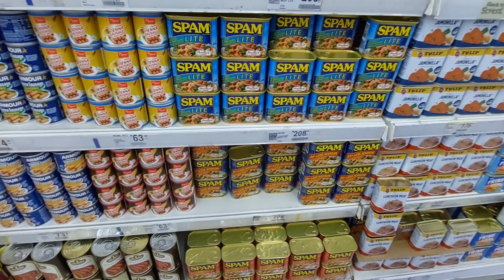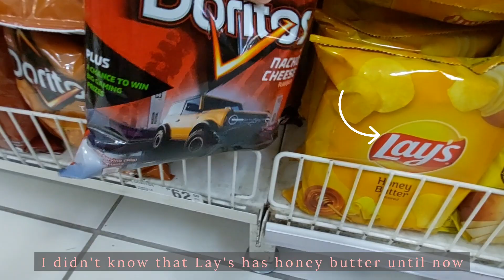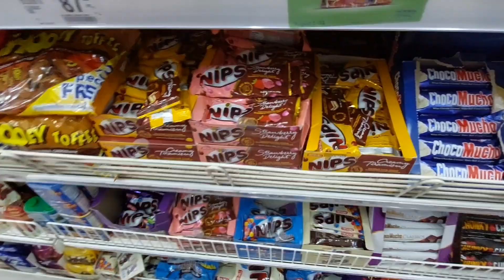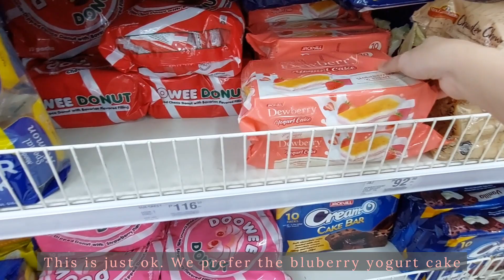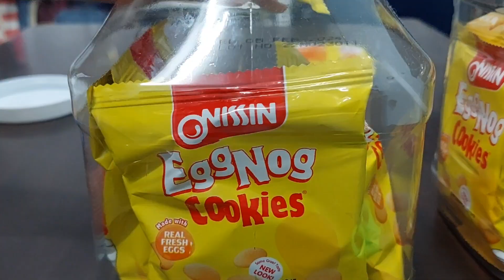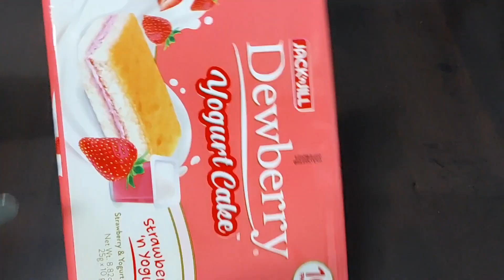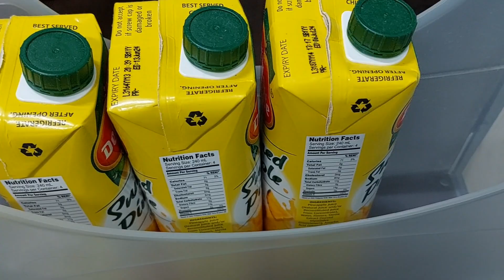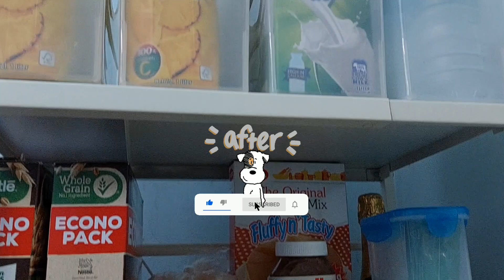Grocery shopping + Pantry refill and restock | Grocery haul | Pantry restock & refill ASMR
Last grocery shopping for the month of August.  Pantry restock and refill again 😊

=More grocery vlog watch them here!=